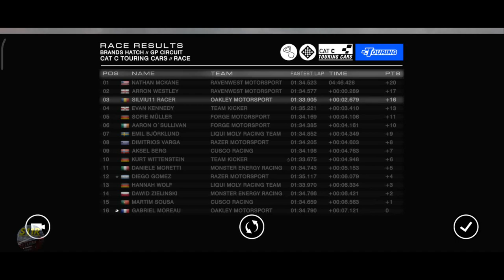Grid Autosport Android–Career Hub–Touring–Touring Car League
00:00 | Grid Autosport Android–Career Hub–Touring–Touring Car League
00:06 | Choosing the Oakley Motorsport team &  see their Objectives
01:06 | 1st Event:  Brands Hatch GP Circuit
01:57 | Qualifying for the Brands Hatch GP Circuit 1st race
07:46 | Brands Hatch GP Circuit 1st Race
14:08 | Brands Hatch GP Circuit 2nd Race
20:26 | 2nd Event: Autodromo Do Algarve
22:00 | Qualifyng for the Autodromo Do Algarve 1st race
27:56 | 2nd Event, Autodromo Do Algarve 1st race
34:46 | 2nd Event, Autodromo Do Algarve 2nd race
41:46 | 2nd Event, 3rd race,  Autosport Raceway Club Circuit
46:49 | 3rd Event , Mont Tremblant, 1st Race
50:03 | 3rd Event, Mont Tremblant, 2nd Race
1:00:57 | Driver and Team final Standings & Sponsor’s Objectives

Cars used: Chevrolet Cruze Touring Car & Mini Miglia
Team: Oakley Motorsport
Circuits:
Brands Hatch GP Circuit
Autodromo Do Algarve
Mont Tremblant

Game settings:
Transmission Automatic
Traction Control – On
ABS – On